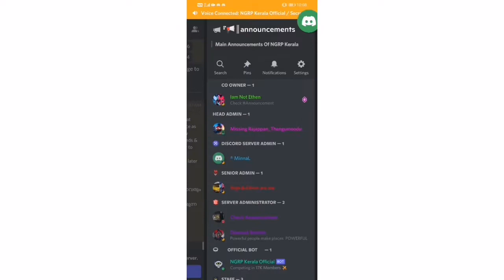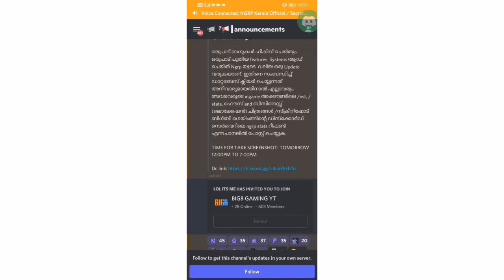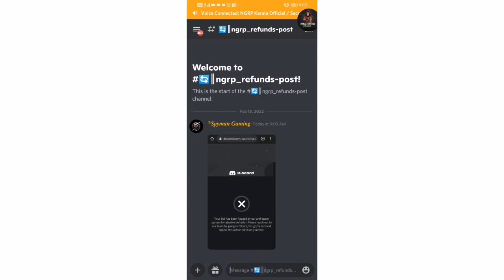IMPORTANT ANNOUNCEMENT | HOW TO GET REFUND TUTORIAL | NGRP KERALA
Hy famee 😍.

Free to share the video with your

friendz & enjoy the video 😎...